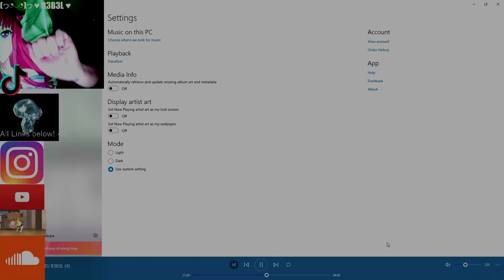R3B3L DJ 2